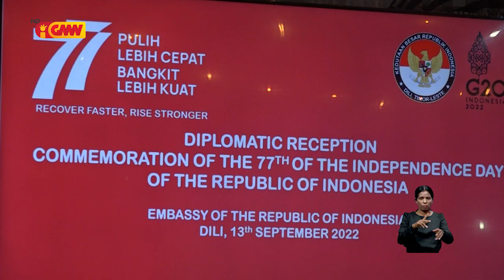Xefe Estadu kongratula selebrasaun aniversariu restaurasaun RI ba dala 77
Xefe Estadu kongratula Selebrasaun Aniversariu restaurasaun Indonezia RI ba dala 77